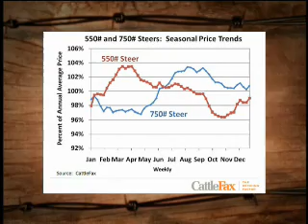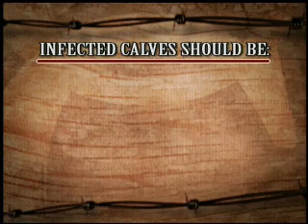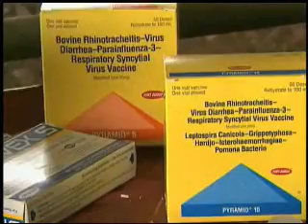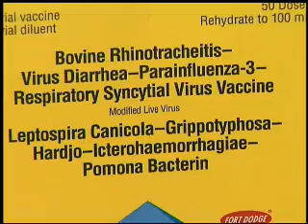Preventing and Treating Bovine Virus Diarrhea (BVD)